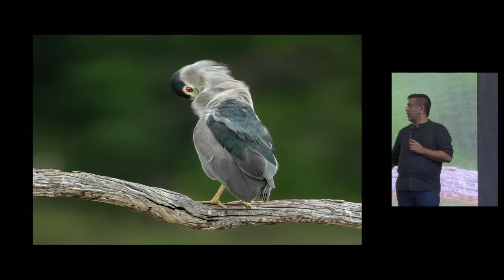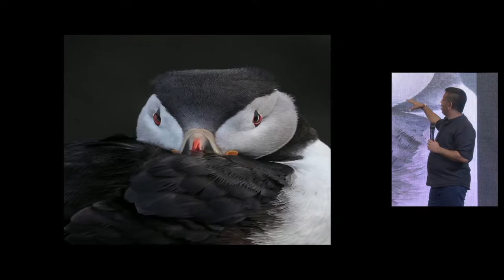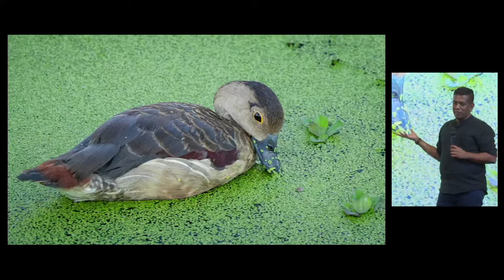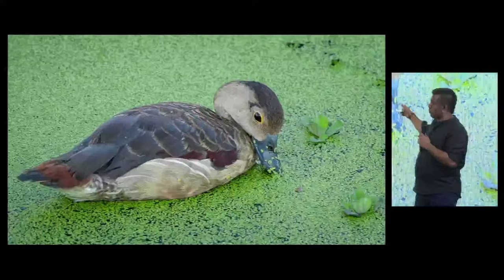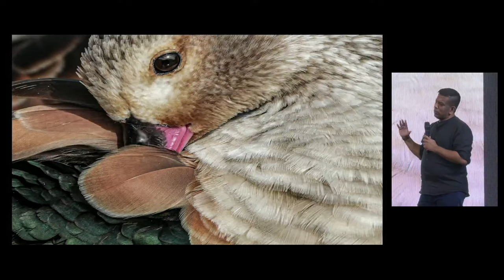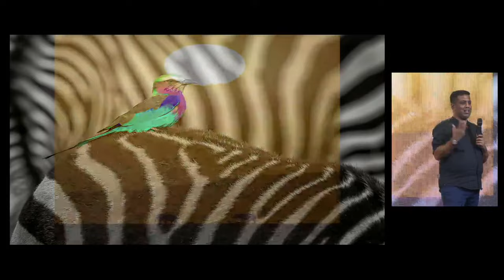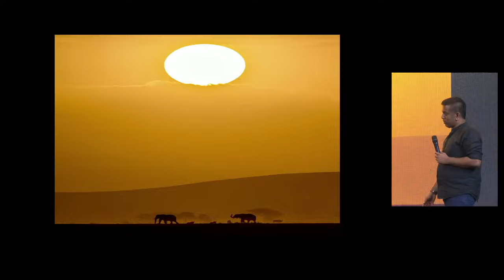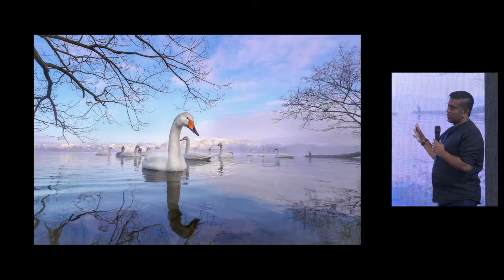Image Expo 2023 Day 02 Wild Life Photography - Lakshitha karunarathne